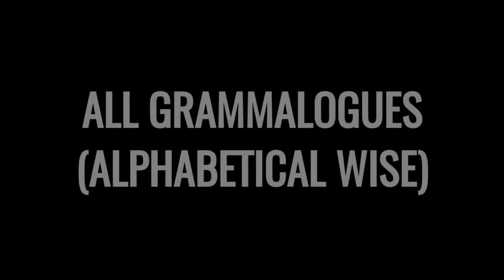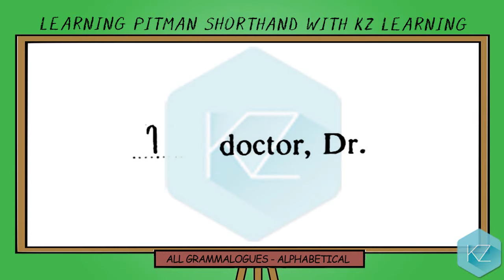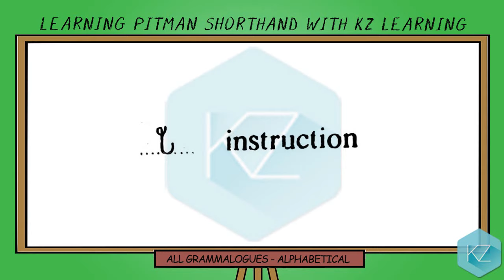All Grammalogues Dictation Alphabetical Order| Pitman Shorthand | KZ Learning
Isaac Pitman Shorthand Stenography with KZ Online Learning of Pitman Shorthand. In this free shorthand course/tutorial, you can get English shorthand dictation and online Pitman Shorthand training to learn stenography at a Beginner, Intermediate and Expert Level speed along with English text and shorthand writing/symbols and can practice it and revise it as long as you want.